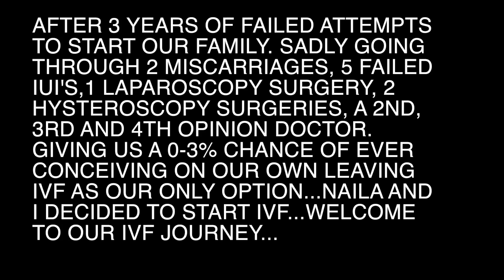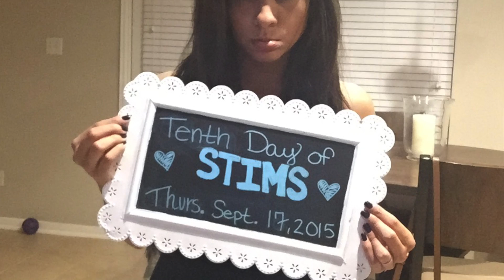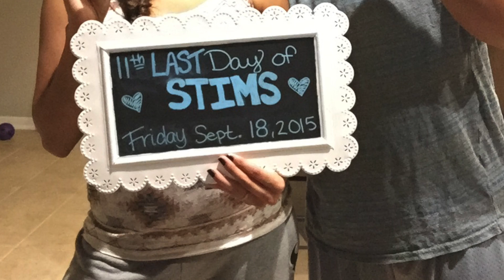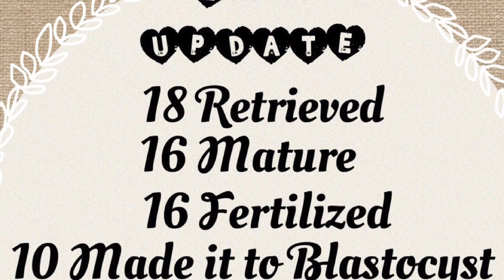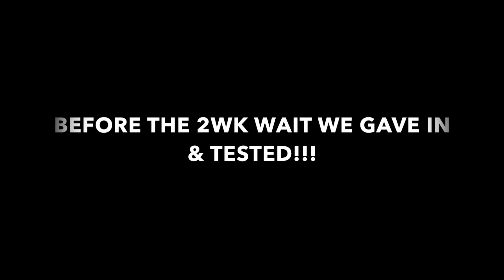Robert & Naila Movie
Robert & Naila's Infertility Journey-    WE have been going through “Infertility,” a topic that has been at the center of our lives since shortly after our wedding 3 1/2 years ago.
      Over that last few years my wife and I have been excited about starting our family, the journey to get there has, so far, been a little different than what we anticipated. This has been a long struggle of infertility and we have decided that we would love to share our journey with our friends and family.
       As a witness to own journey, We hope that by sharing that you will give a little compassion with any person who is struggling with the decision to have a family in an unconventional way and to receive the support to do so. We hope you all know that there is nothing to be ashamed of at all while going through infertility. Welcome to our IVF journey and our way of being "Unnaturally Knocked Up".